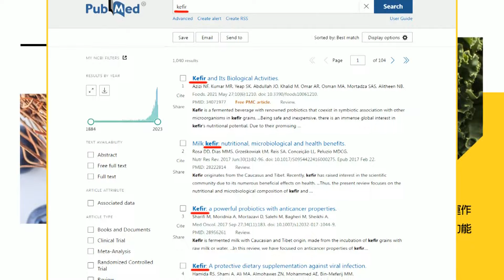【每日必看】CNN:英新武器"龍火" 可發射致命激光｜菲拉美日澳 加入南海油氣開發 20240318｜辣晚報